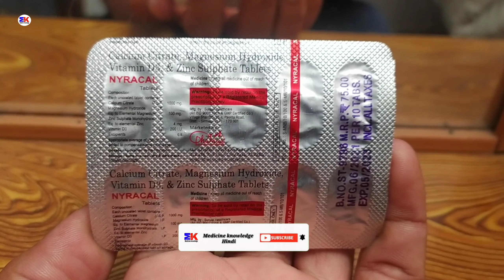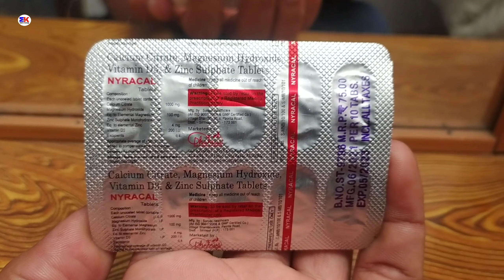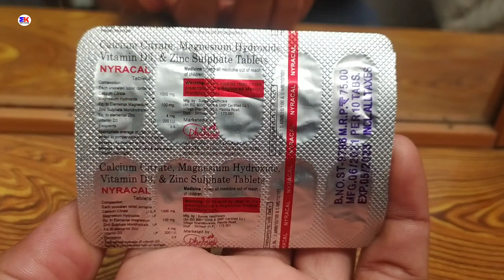Nyracal Tablet | Calcium magnesium Vitamin D8 & Zinc Sulphate Tablet | Nyracal Tablet Uses Benefits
kindly note